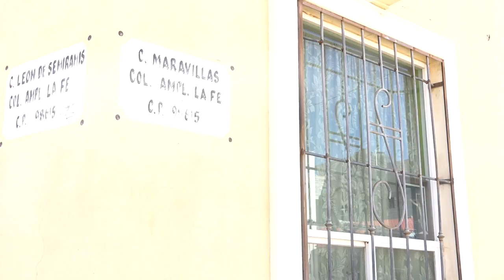Habitantes de la colonia La Fe, denunciaron una serie de reparaciones que afectan el tránsito